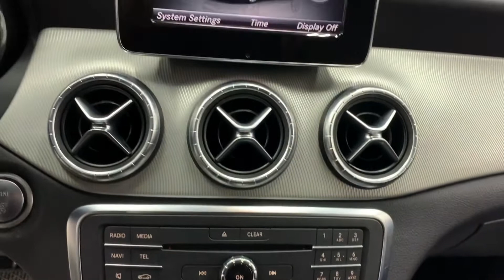Top Line Auto Inc - 2015 MERCEDES-BENZ CLA-Class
WDDSJ4EB2FN181563